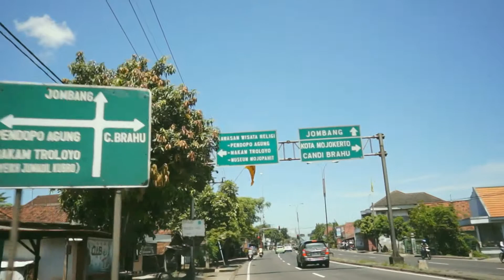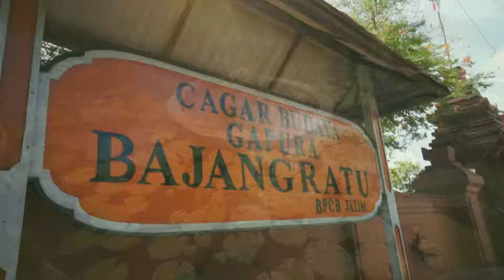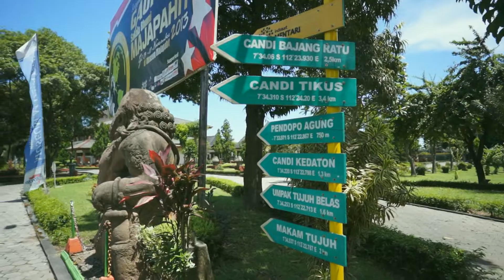Powered by NEX Afi - Time Traveller to Majapahit Kingdom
Untuk ke sekian kalinya, video documentary dari perjalanan saya menapak tilas peninggalan Kerajaan Majapahit, di Trowulan, Mojokerto Jawa Timur.
Saya hanya mengambil gambar di 5 tempat yang berbeda dalam waktu 2 jam saja, yaitu Candi Wringin Lawang, Kolam Segaran, Candi Bajang Ratu, Candi Tikus dan Museum Majapahit.
Dan tak lupa terima kasih kepada my dear, Ajeng Lailil yang sudah menemani selama pengambilan gambar. Mamaciww dan Selamat Menonton :)